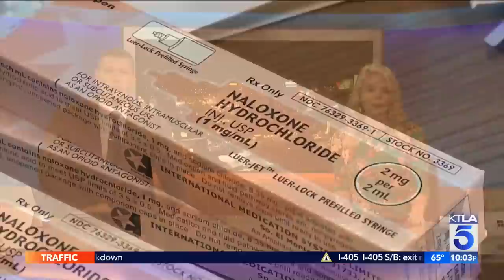Another teen overdoses at Bernstein High School in Hollywood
A teenager at Bernstein High School in Hollywood is recovering at a local hospital after overdosing on a drug on Friday Oct. 14, 2022.